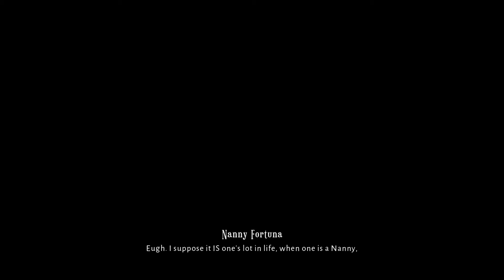Lost In Random - PART 25 [NANNY FORTUNA BOSS FIGHT!]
Play the odds in Lost in Random™, a gothic-fairy-tale-inspired action-adventure where every citizen's fate is determined by the roll of a dice.